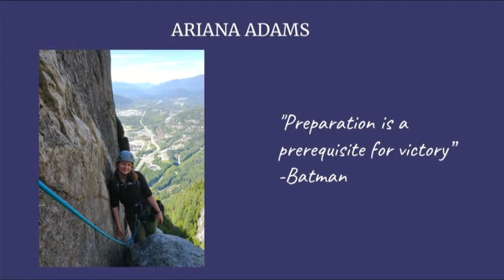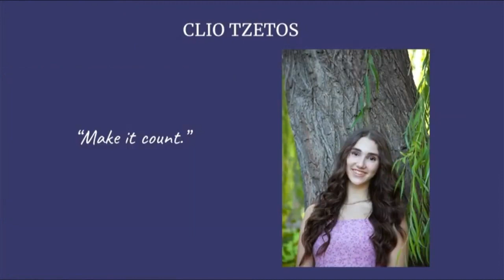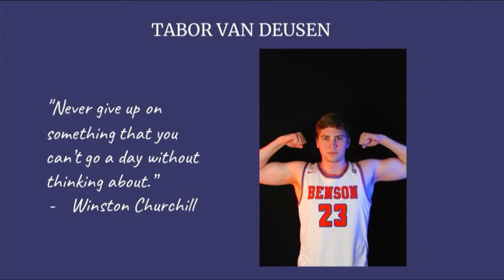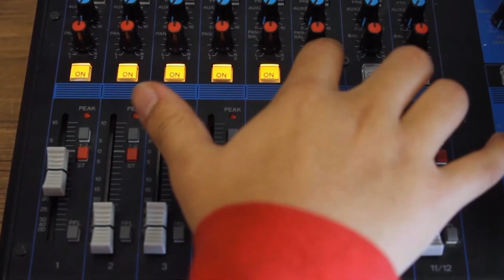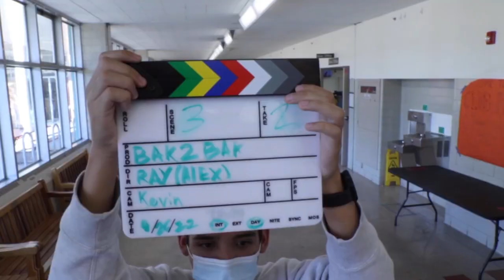Benson High School Graduation 2023